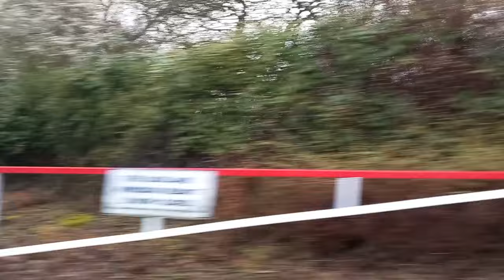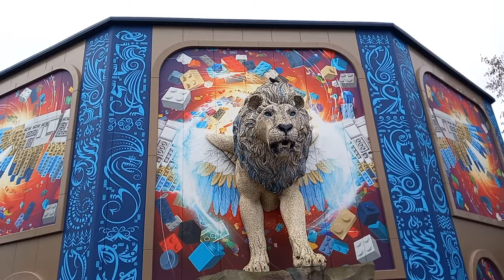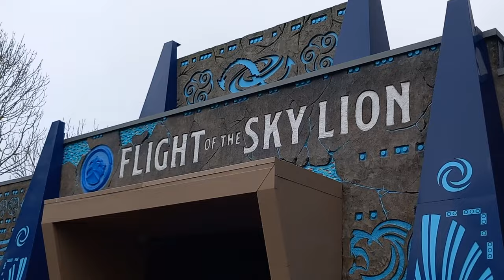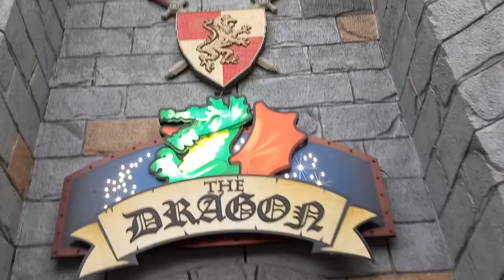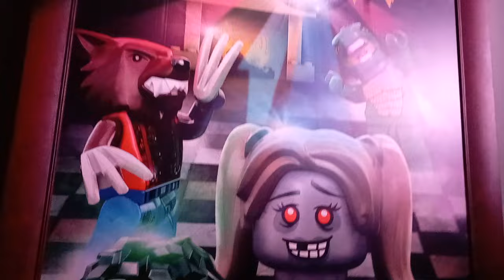FIRST THEME PARK FOR 2024 SEASON!!! | Legoland Windsor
THEME PARKS ARE BACK FOR 2024 SEASON!
Legoland Windsor has opened for half-term here in Berkshire and it was good to be back at a Merlin park. The new coaster for 2024 of Speedway will be opening in easter holidays so keep an eye on their social platforms to see more details of it.

Enjoy this vlog and it was good to see @ThrillsWithTheHillsEst2014, @sophiaparkadventures and many other people too.